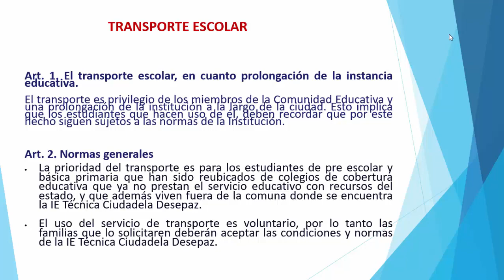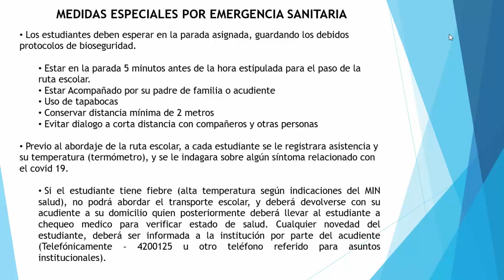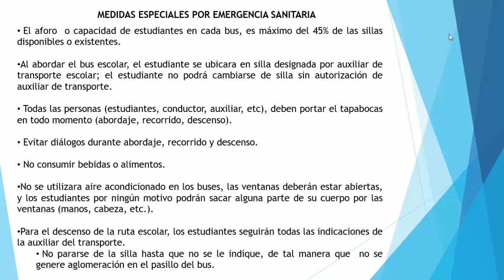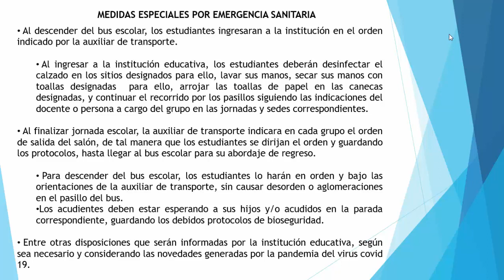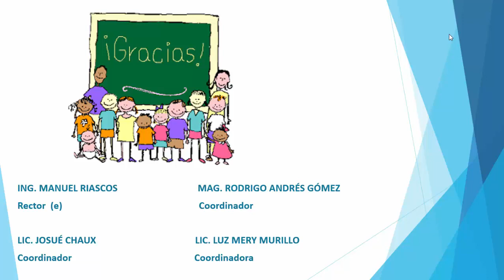TRANSPORTE ESCOLAR IEO DESEPAZ